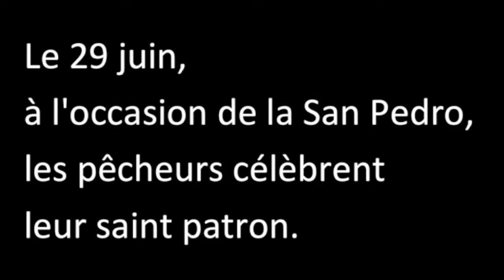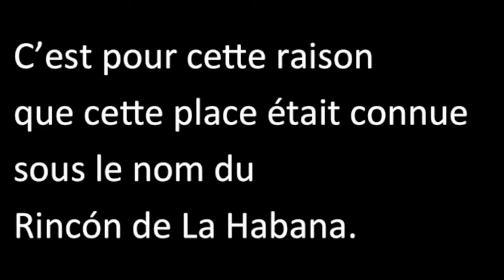P14 FRA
Panel 14 Français